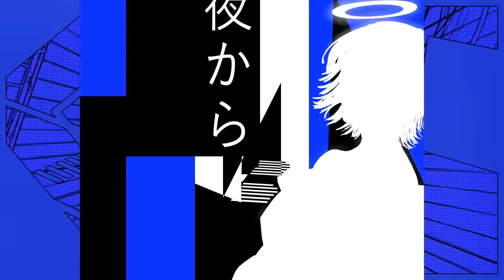ありきたり - WON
2021/11/30(火) Release
Digital Single「ありきたり」

【ありきたり】

眩しくて 落ち着かない きらり光る一等星
見惚れてる その顔に 思わずつられて
柄にも無く はしゃいでる こんな夢の瞬間を
天使に祈るの

あなたの夢が 覚めないように
この幸せが 続きますように

夜から逃げて 遠い所へ あなたを連れて
消えてしまおうか？
目を逸らさないで 目を逸らさないで
落ちていく瞬間の魔法

星屑のように ふわりと光る
舞う粉雪に掻き消されても
きっと忘れない 輝く街と
アナタを抱き締めた温もり
ぎゅっと 溶かして

なんて少し在り来りかな
でもそれがいいの
その時君が 笑えているのなら

◆MusicVideo Staff
Illustrator：まつせ漠
Motion&Composite：Shiori Maeda
Director：Yuichiro Saeki

◆Tie up
アクションロールプレイングゲームアプリ『ドラガリアロスト』挿入歌